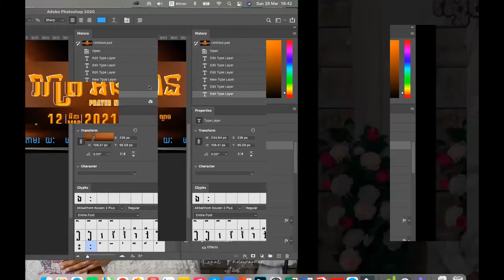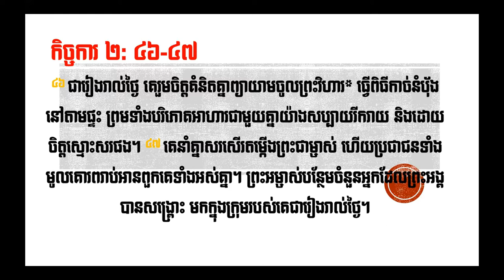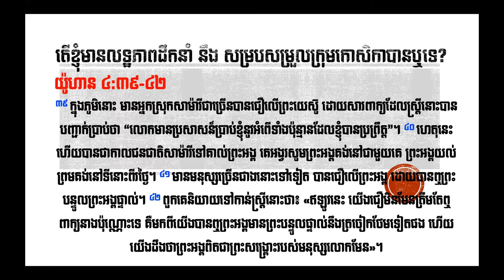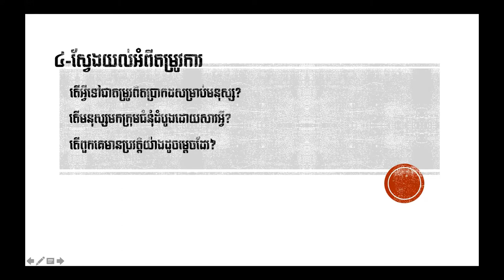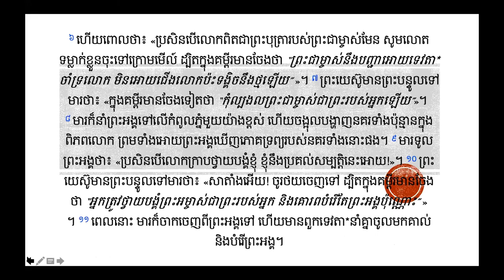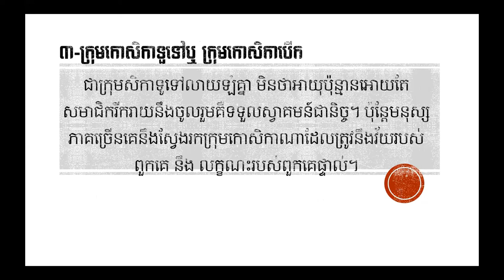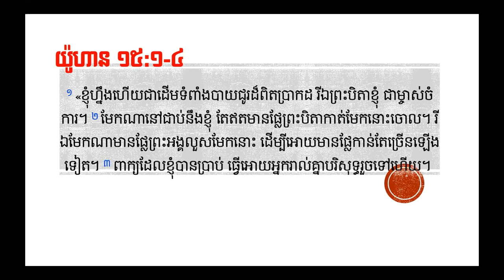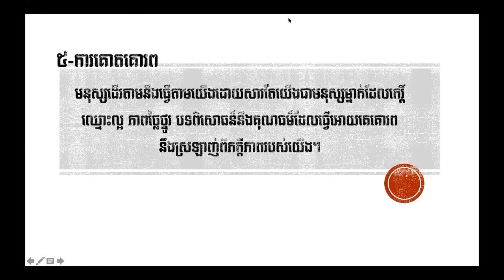វគ្គបណ្តុះបណ្តាលអ្នកសម្របសម្រួលក្រុមកោសិកា មេរៀនទី១ (Cell Group Coordinator Training Lesson 1)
2 Timothy 2:2
2 And the things you have heard me say in the presence of many witnesses entrust to reliable people who will also be qualified to teach others.